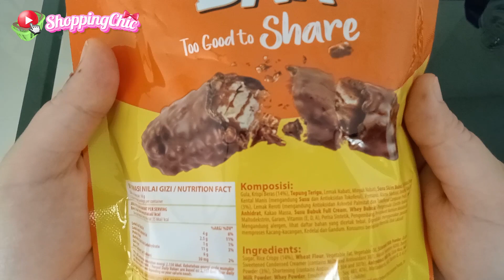Delfi BarBar Chocolate